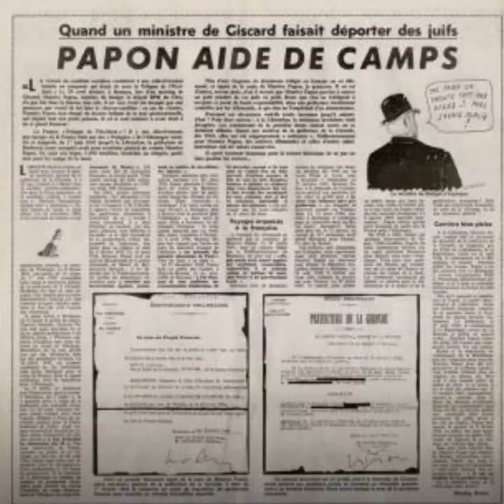Zoom sur... Maurice Papon - Plaidoiries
Plaidoiries revient sur la scène du théâtre Libre du 24 septembre au 31 octobre 2020.

Un acteur, cinq plaidoiries, cinq moments de vérité.

À Bobigny, Gisèle Halimi défend l’avortement. Elle dénonce une loi obsolète qui empêche les femmes de disposer librement de leur corps.
En 1976, c’est à la peine de mort que Paul Lombard s’attaque, en voulant éviter la peine capitale à Christian Ranucci.
A Clichy-sous-Bois, Jean-Pierre Mignard défend les familles de Zyed Benna et Bouna Traoré, électrocutés dans un poste électrique pour avoir tenté d’échapper à un contrôle de police.
En 2006, l’acte infanticide de Véronique Courjault lève le tabou du déni de grossesse.
À Bordeaux, le procès de Maurice Papon revisite les heures sombres de l’histoire de France.

Les grandes affaires judiciaires ne sont jamais enregistrées. Les paroles s’effacent. Mais grâce au travail de reconstitution conduit par Matthieu Aron, les mots sont à nouveau prononcés.
Incarnant les grandes figures du barreau, Richard Berry vous fait revivre ces grands procès qui révèlent des faits de société majeurs ayant marqué l’histoire judiciaire de ces quarante dernières années.